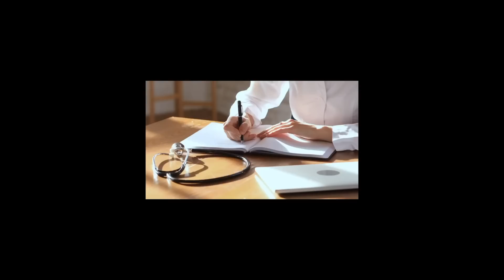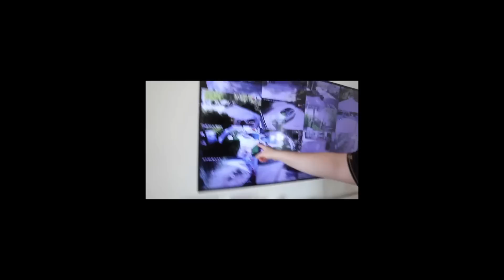shane, ryland and the most privileged baby journey | part 1… evidently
im not sure why youtube only uploaded HALF of my video but eyes out for part 2 shortly.

yeah. another one. I'm seeing this series through until SOMEONE is pregnant. I don't even care who at this point.

thanks as always for taking the time to frolic in my ridiculousness with me.
big thank you to my patrons, channel membies, good friends and all of you who come back over and over to watch me make an ass of myself. i love you.

(there is a bit of commission received when purchases are made!)

(we both get cash when you sign up and scan your first receipt!)